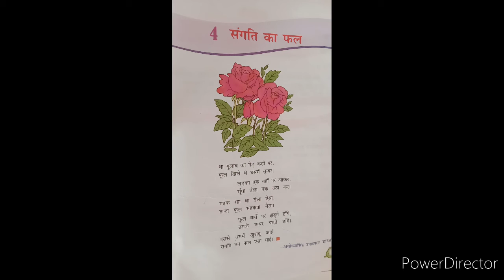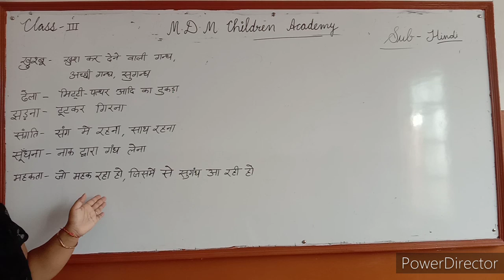Class 3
Hindi,lesson 4, संगति का फल(part 1)